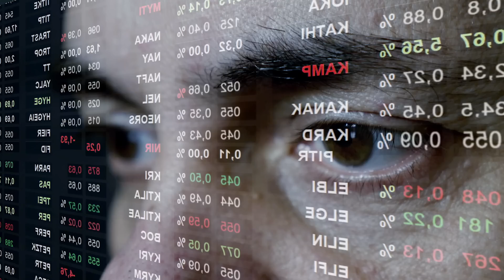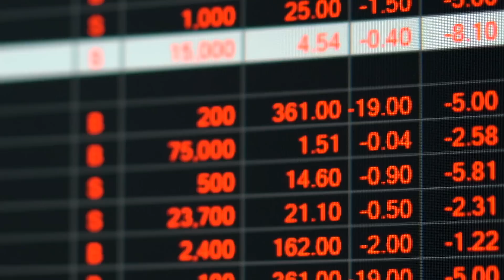¿QUÉ PASÓ EN 2008? CRÓNICA DE UN HUNDIMIENTO - Vlog de Marc Vidal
Mientras el mundo financiero se tambaleaba, el planeta no se detuvo en su eje. Al contrario, avanzaba hacia una era de automatización y transformación. Emergía un término que resonaba con fuerza: "deflación del capital". Fue en Davos, en 2016, donde este concepto cobró vida y se definió como la nueva era económica. Hasta ese momento, luminarias de la economía y líderes mundiales habían etiquetado la situación como "la peor crisis financiera desde 1929".